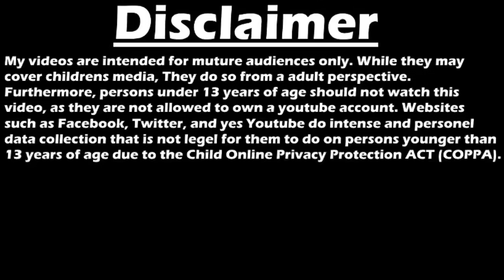First Impressions: MLP Equestria Girls: Spring Breakdown